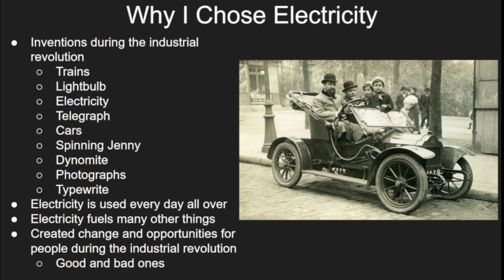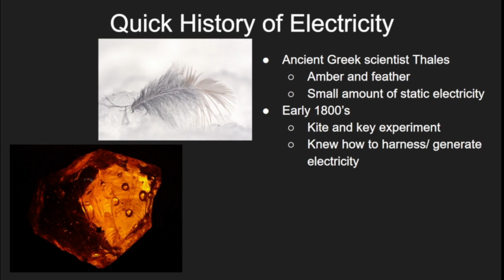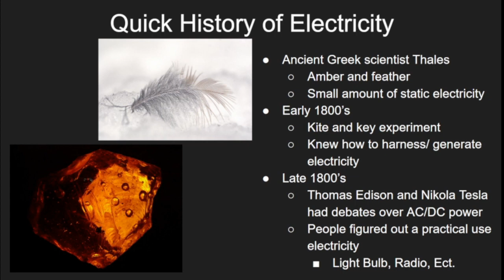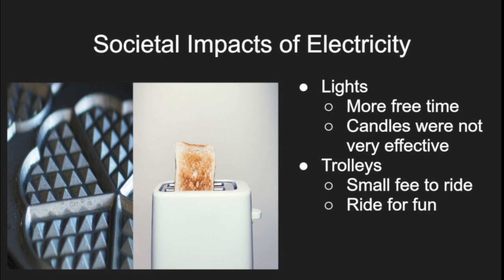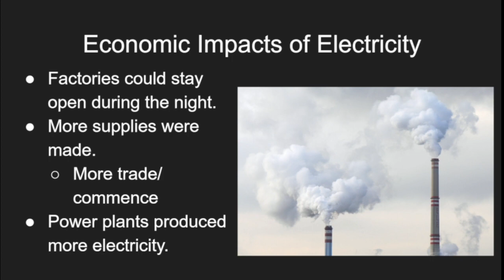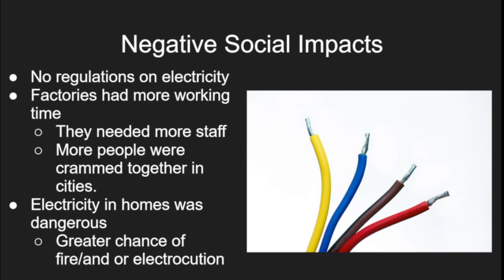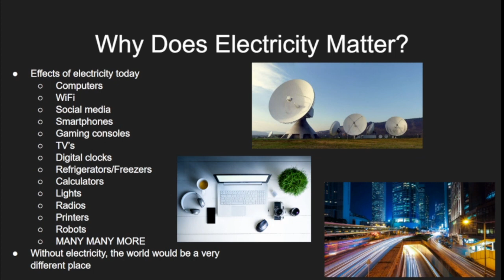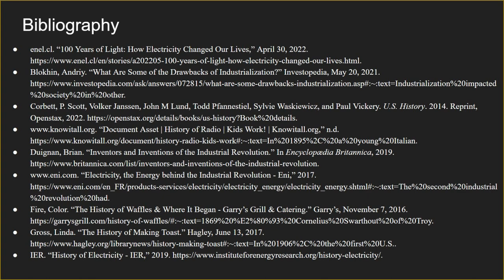Electricity and the Industrial Revaluation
Bibliography
enel.cl. “100 Years of Light: How Electricity Changed Our Lives,” April 30, 2022.
Blokhin, Andriy. “What Are Some of the Drawbacks of Industrialization?” Investopedia, May 20, 2021.
Corbett, P. Scott, Volker Janssen, John M Lund, Todd Pfannestiel, Sylvie Waskiewicz, and Paul Vickery. U.S. History. 2014. Reprint, Openstax, 2022.
“Document Asset | History of Radio | Kids Work! | Knowitall.org,” n.d.
Duignan, Brian. “Inventors and Inventions of the Industrial Revolution.” In Encyclopædia Britannica, 2019.
Fire, Color. “The History of Waffles & Where It Began - Garry’s Grill & Catering.” Garry’s, November 7, 2016.
Gross, Linda. “The History of Making Toast.” Hagley, June 13, 2017.
IER. “History of Electricity - IER,” 2019.
Hughes, Tristan. “10 Key Inventions of the Industrial Revolution.” History Hit, April 17, 2020.
Kak, Kapil. “Revolution in Military Affairs-an Appraisal.” ciaotest.cc.columbia.edu, April 2000.
Lantero, Allison. “The War of the Currents: AC vs. DC Power.” Energy.gov, November 18, 2014.
“Who Were Some Important Inventors of the Industrial Revolution? | Britannica,” n.d.